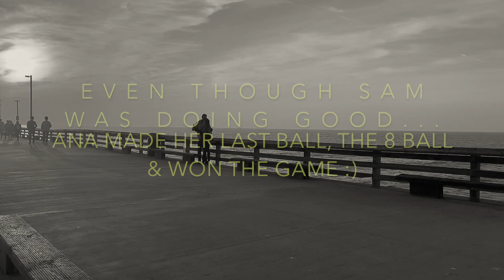Surfing Newport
Waves were pretty small this week but still had a lot of fun surfing!